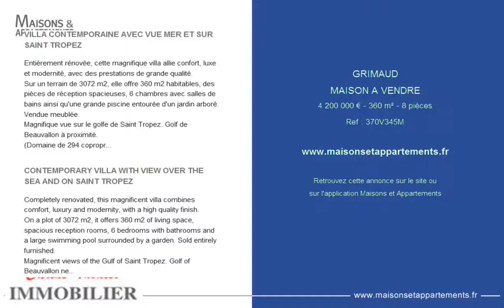GRIMAUD - MAISON A VENDRE - 4 200 000 € - 360 m² - 8 pièces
Référence : 370V345M

VILLA CONTEMPORAINE AVEC VUE MER ET SUR SAINT TROPEZ
Entièrement rénovée, cette magnifique villa allie confort, luxe et modernité, avec des prestations de grande qualité.
Sur un terrain de 3072 m2, elle offre 360 m2 habitables, des pièces de réception spacieuses, 6 chambres avec salles de bains ainsi qu'une grande piscine entourée d'un jardin arboré. Vendue meublée.
Magnifique vue sur le golfe de Saint Tropez. Golf de Beauvallon à proximité.
(Domaine de 294 copropriétaires, montant moyen annuel de la quote part de charges courantes : 2000 &#128;. Pas de procédure en cours)

CONTEMPORARY VILLA WITH VIEW OVER THE SEA AND ON SAINT TROPEZ
Completely renovated, this magnificent villa combines comfort, luxury and modernity, with a high quality finish.
On a plot of 3072 m2, it offers 360 m2 of living space, spacious reception rooms, 6 bedrooms with bathrooms and a large swimming pool surrounded by a garden. Sold entirely furnished.
Magnificent views of the Gulf of Saint Tropez. Golf of Beauvallon nearby.
(Domain of 294 co-owners, average annual amount of charges 2000 &#128;, no legal proceedings underway.)

Cette annonce vous est proposée par l'agence CARINE THONIEL IMMOBILIER